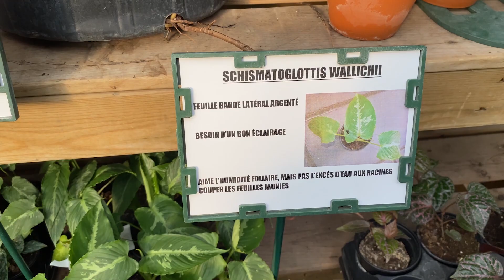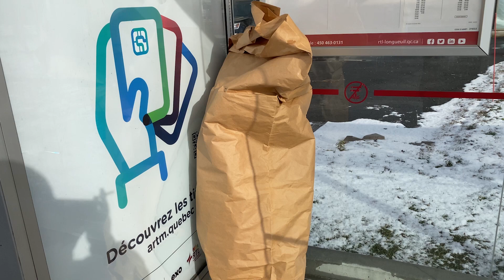Mini plantes shopping + haul au Centre de Jardin Brossard || VLOGMAS 2021 (EP04)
Hello HO! HO! mes cocos 🤪!

Aujourd’hui dans mon VLOGMAS, je t’emmènes faire un petit plantes shopping au Centre de jardin Brossard avec moi 🎅🏻🪴!

Bon visionnement!